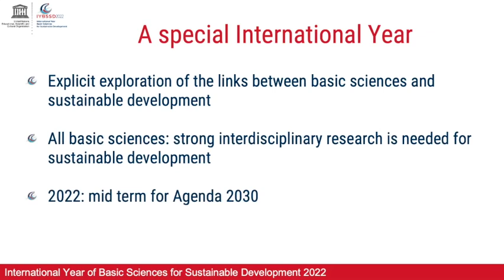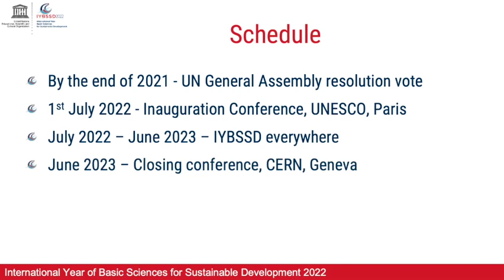IYBSSD Short presentation-August 2021